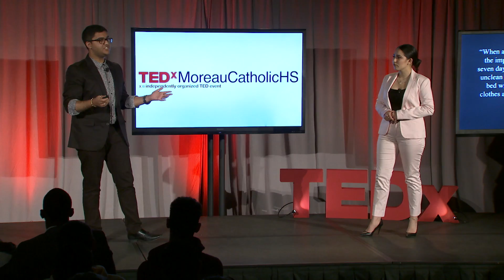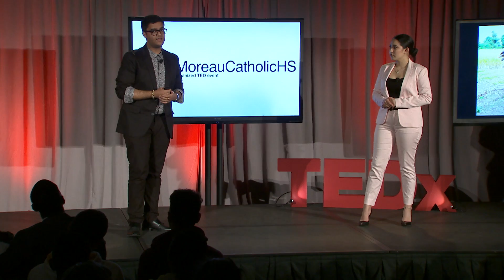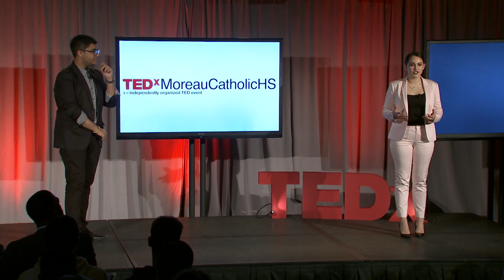Breaking the Taboo | Sofia Herrera-Padilla & Sarang Raj | TEDxMoreauCatholicHS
In this enlightening talk, Sofia and Sarang will be discussing social taboos surrounding menstruation and describing the vision of a world without this stigma.  Sofia Herrera-Padilla is attending UC Merced in fall to study Bioengineering in hopes to enter the medical field as a orthopedic surgeon and work across borders to help survivors of violence and war. Sofia's ultimate goal in her professional life is to improve the quality of life of those around the world and inspire other Latina's to enter STEAM careers. Her biggest inspiration is Frida Kahlo and Pancho Villa for fearlessly speaking their truth into existence and tirelessly working for the well-being of others.

Sarang Raj is a current senior at Moreau Catholic High School. He is going to be attending the University of Illinois at Chicago this coming Fall to pursue a degree in Neuroscience. He hopes to use this degree to create a solid platform for himself that, he believes, would prepare for him a degree in medicine, and eventually a career in Psychiatry. Sarang believes that humans should do everything in their power to make a world where people can work together to individually self-actualize and ultimately reach self- transcendence. He concludes that any practice, idea, and/or stigma that prevents that, should be eliminated, indefinitely. This talk was given at a TEDx event using the TED conference format but independently organized by a local community.